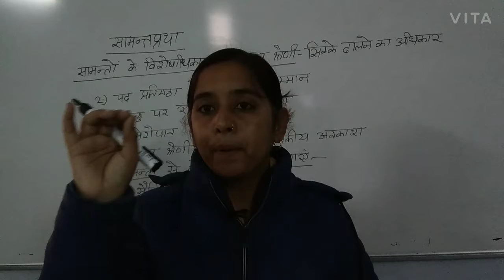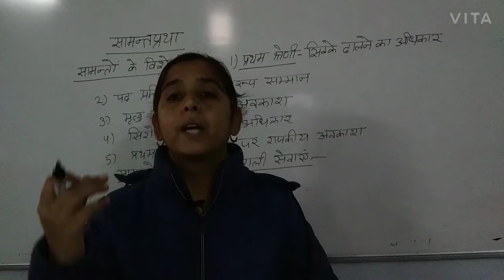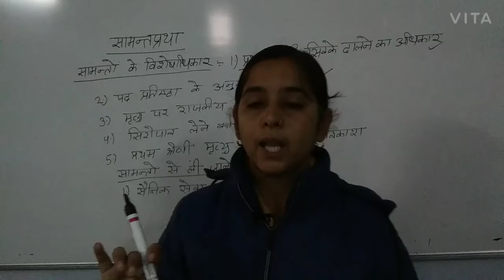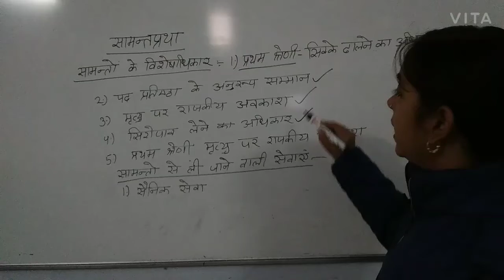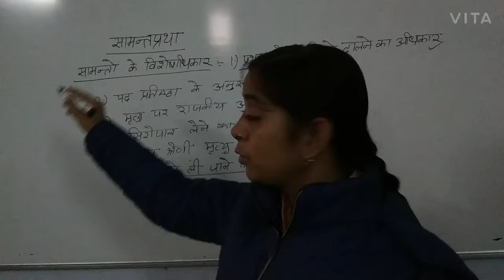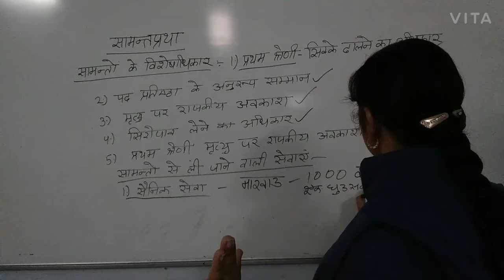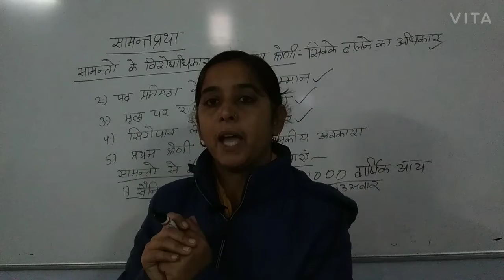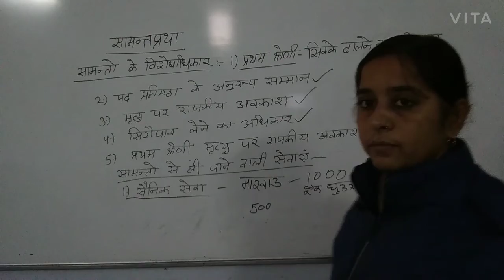BA2nd year history classes